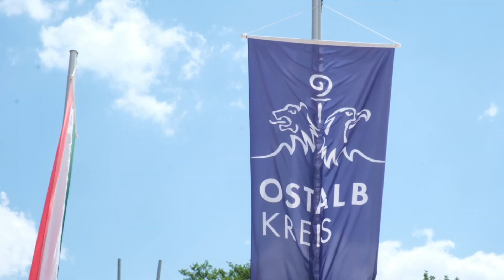Jubiläumstour 75 Jahre Schwäbische Post in Oberkochen.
Während des Stadtfestes in Oberkochen hat die Jubiläumstour der Schwäpo dort Stadtion gemacht.